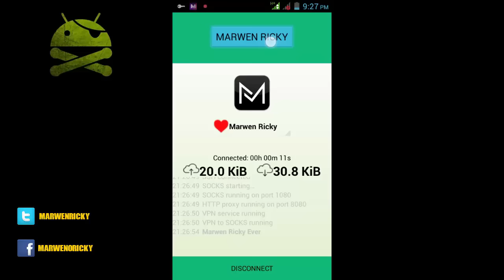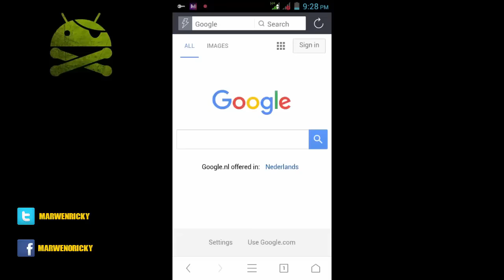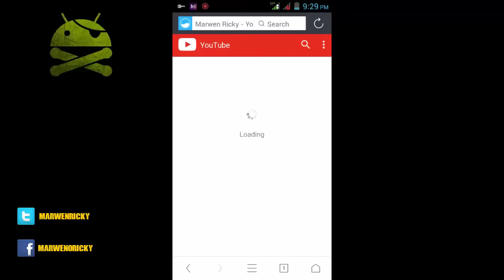Marwen Ricky Ever